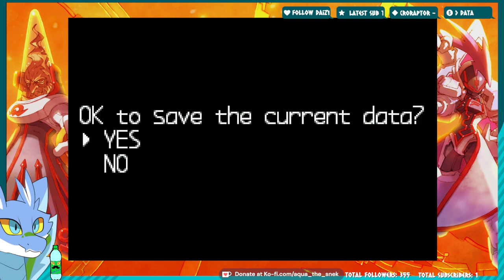Megaman Zero 3 - Part 3. Destroying my old body